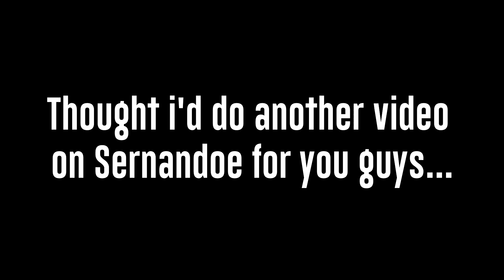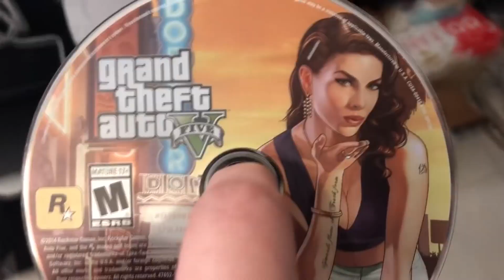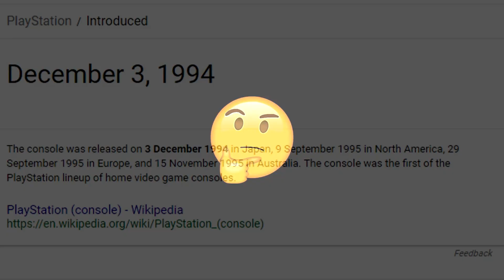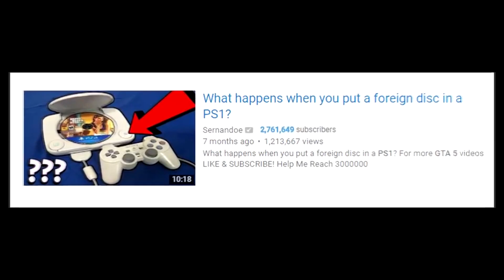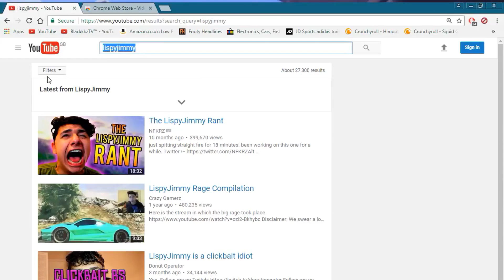SERNANDOE IS AT IT AGAIN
The God of Youtube is back at it again...

🎮 Game: Prince of Persia: The Two Thrones

⭕ PC Specs:
⭕Case: XG VIPER - mid tower - ATX
⭕Graphics Card/GPU: Nvidia Geforce GTX 770 TI
⭕CPU: Intel® Core™ i5-3570K Processor @ 3.40 GHz
⭕Hard Drive: Seagate BarraCuda 1TB 64MB Cache Hard Drive SATA 6GB/s
⭕RAM: Vengeance® — 16GB Dual/Quad Channel DDR3
⭕OS: Windows 10 Pro x64 Bit

🈵 Equipment:
🈵 Monitors: AOC E2270SWHN 21.5" Full HD LED HDMI Monitor
🈵 Keyboard: Redragon S101 VAJRA
🈵 Mouse: CENTROPHORUS USB Gaming Mouse
🈵 Microphone: Blue Snowball iCE
🈵 Capture Card: Elgato Game Capture HD 60

This video is family friendly X